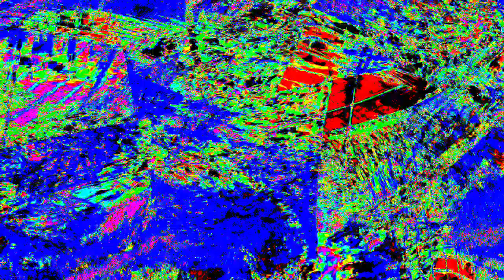[EPILEPSY WARNING] Movie 23 12 27 18h04m41s